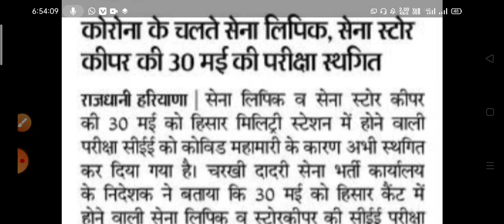हरियाणा सेना भर्ती के उम्मीदवारों के लिए होने वाली लिखित परीक्षा स्थगित //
हरियाणा के हिसार स्थित सेना भर्ती कार्यालय द्वारा हिसार, सिरसा,जींद व फतेहाबाद जिला के उम्मीदवारों के लिए आगामी 30 मई, 2021 को होने वाली लिखित परीक्षा को स्थगित कर दिया गया है। सेना भर्ती कार्यालय के एक प्रवक्ता ने यह जानकारी देते हुए बताया कि भारतीय सेना की ओर से कोरोना महामारी के मद्देनजर यह निर्णय लिया गया है।
उन्होंने बताया कि हिसार सेना छावनी में सेना भर्ती कार्यालय द्वारा हिसार, सिरसा,जींद व फतेहाबाद जिला के उम्मीदवारों के लिए सैनिक, जनरल ड्यूटी तथा सैनिक, लिपिक/स्टोर कीपर तकनीकी श्रेणी के लिए भर्ती की लिखित परीक्षा 30 मई, 2021 को आयोजित की जानी थी। उन्होंने बताया कि अब इस परीक्षा को आगामी आदेश तक स्थगित कर दिया गया है। लिखित परीक्षा की नई तिथि की सूचना बाद में दी जाएगी।